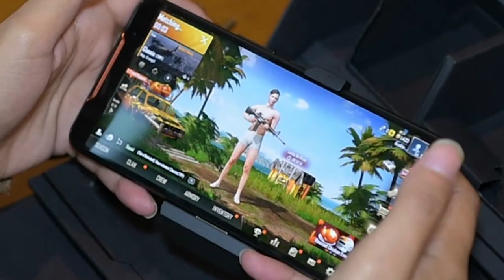Online Fraud in Bangalore's KR Puram. New modus operandi by online fraudsters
Modus operandi is targeting kids who spend enormous time playing online games. Few online games require paid subscription and that's is the advantage for the fraudsters. There are a lot of games on Playstore to hack your phones. Few online games designed to get access to your SMS which actually exposes the OTPs you receive.
A unique case of online fraud has come to light in Bangalore’s KR Puram, where a 46-year-old man, has alleged that online fraudsters, siphoned off Rs 4.8 lakh, from his bank account, after luring his minor son, with online games. A private firm employee and resident of Akshayanagar near KR Puram, said his 15-year-old son would play on with his mobile, and had downloaded an online game for the same. A suspect identified as Lakshmi Bai contacted his son online, and lured him to play more interesting online games.
She allegedly asked his son to download more paid online games and began sending him links to make a payment for it. The boy had no idea about the fraud, and kept clicking the payment links.
The money was automatically deducted from the man’s account, and a total of Rs 4.8 lakh was withdrawn within no time.